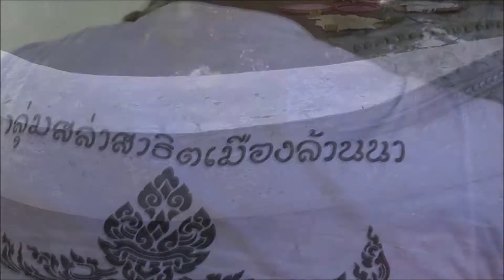ป๋าแหง็มครับเจ้านาย 06 27 60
วันนี้พาดูภายในวัดป่าคลอง11 ที่มีพระอุโบสถกลางน้ำ-มีลูกแก้วอธิษฐานขอพรจากพญานาค...ใบเสมา-ที่แตกต่างจากวัดอื่น...และที่สำคัญได้คุยกับช่างปูนปั้น-ที่ปั้นตัวพญานาคนี่แหละครับ..ที่ทำให้พญานาคราช-ก็กลายมีชีวิตขึ้นมา
                นายปรีชา โพธาวรรณ ช่างปูนปั้นจากตระกูลอำเภอสารภี จังหวัดเชียงใหม่..สืบทอดวิชาปูนปั้นพุทธศิลป์แขนงนี้มาจากบรรพบุรุษ..บอก.เดี๋ยวนี้ปูนที่ปั้น-เป็นไทยแลนด์4.0แล้วนะ
 เพราะเมื่อก่อนจะต้องใช้..น้ำผึ้งน้ำหวาน น้ำตาล เป็นตัวประสาน แต่ปัจจุบันนี้วิวัฒนาการใหม่ใช้ปูนสปอร์ตแลนด์ครับ-คงทนถาวรกว่ากันเยอะ..แล้วพุทธศิลป์ด้านนี้-จะสูญหายไหม-ช่างปูนปั้น-บอกว่า-ไม่สูญหายหากตั้งใจทำ และอย่าอาย-เงินไม่ใช่ปัจจัยสำคัญ...และเคยเห็นอะไรที่อัศจรรย์บ่้างหรือเปล่า..ฟังคำตอบ ครับ..